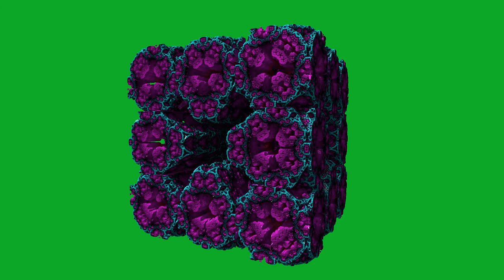Mengerschwamm und TRotation Folding mit Musik 4K UHD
Eine spezielle Rotation am Mengerschwamm - und eine Symbiose an Formen! Viel Spaß!